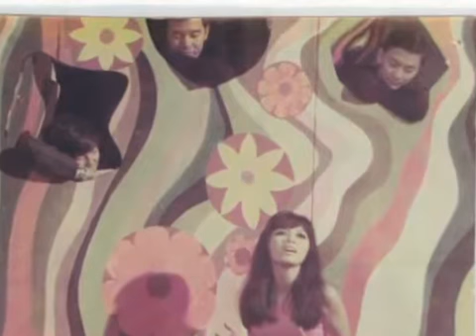Vy Vân - All by Myself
Nhạc ngoại quốc
Lời Việt: Vy Vân